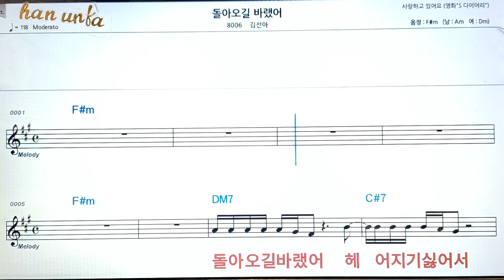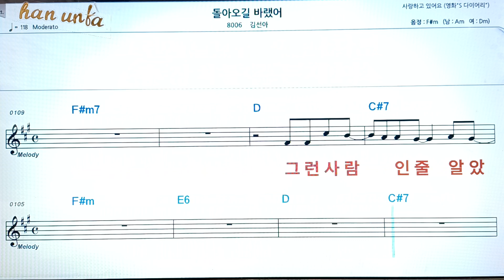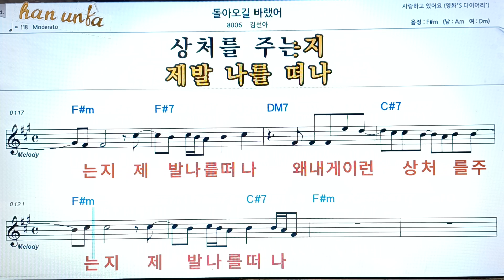돌아오길 바랬어/김선아👍노래 반주, 코드 악보,가라오케💋Karaoke*Sheet Music*Chord*MR